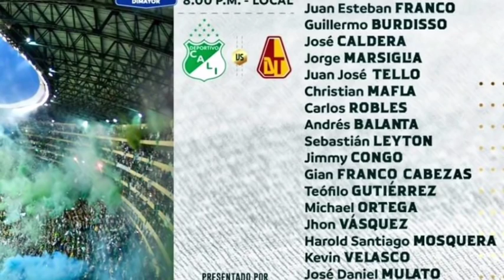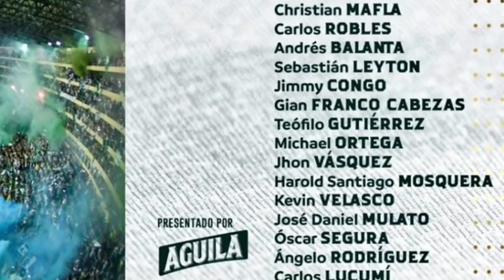lista de convocados y posible titular del Deportivo Cali ante Tolima.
SOCIALES